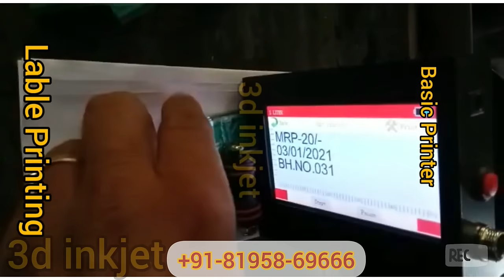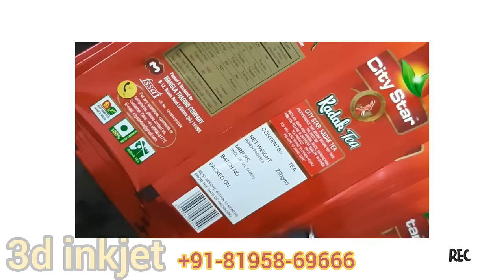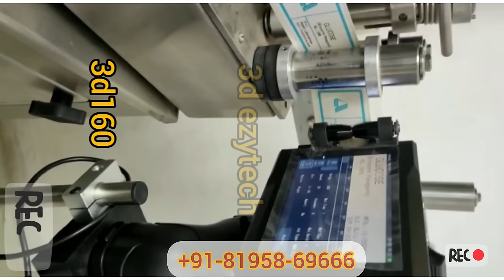Top 5 Handheld Expiry date Mrp Printing Machine , Best Budget Inkjet Printer From 10K Inr to 45K 🇮🇳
Agar Apko Product ke Prices with Video check karne hai toh Whatsapp Channel ke link kare aur follow kare :  For Price Updates of Batch coding printers

Rahul Chetal
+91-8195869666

 batch no. mrp date printing machine (manual batch coding)